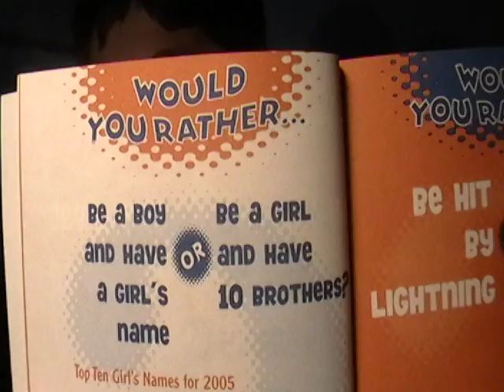You Gotta Be Kidding! Episode 6